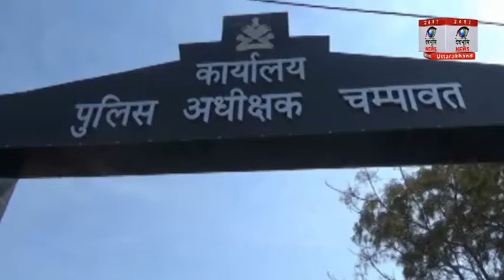चंपावत: 15 अगस्त को लेकर प्रशासन ने जारी किया अर्लट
15 अगस्त को लेकर भारत नेपाल सीमा पर प्रशासन ने अर्लट जारी कर दिया है। एसपी डी एस कुँवर ने कहा कि 16 अगस्त तक बॉर्डर सुरक्षा के लिहाज से अर्लट जारी किया गया है । सभी थाना चौकियों और खूफिया विभाग को हर आने जाने वाले पर पैनी नजर रखने के निर्देश दिए गये हैं । साथ भी एसएसबी ने सीमा पर चैकिंग अभियान चला रही हैं।